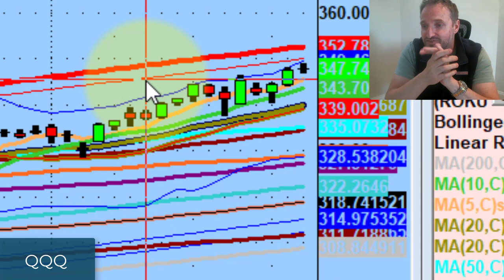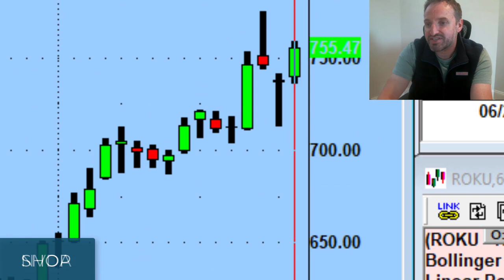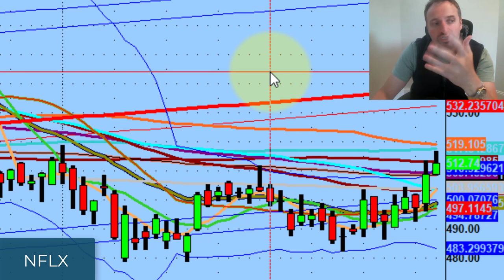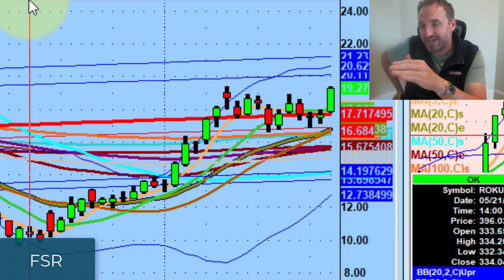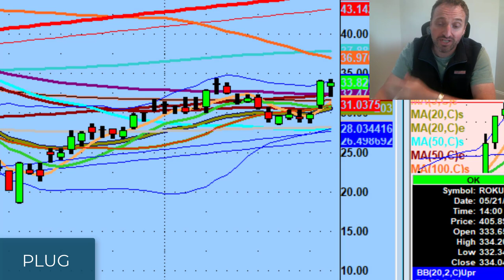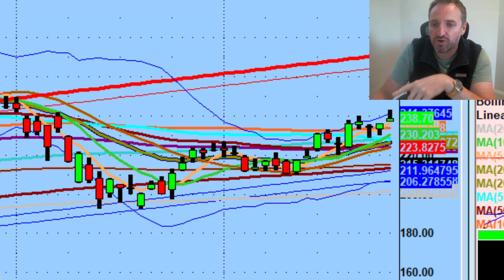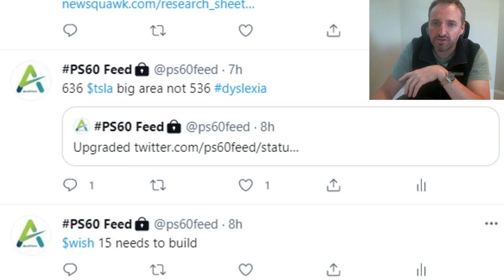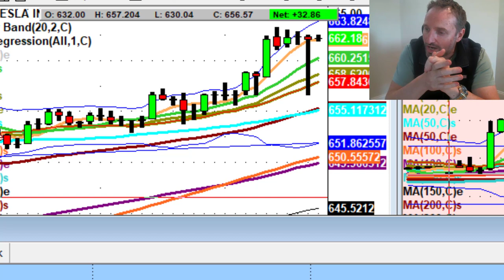Bottom of the Range Trading Strategy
Your development as a trader doesn't stop at the close. To progress in this business, you need to put in the time charting.

Today we discuss value coming out of channels at the bottom of the range on names like Airbnb stock (ABNB), SunPower (SPWR), Fubotv (FUBO), Netflix (NFLX), and Fisker (FSR)...

💚 COMMUNITY SUPPORT 💚